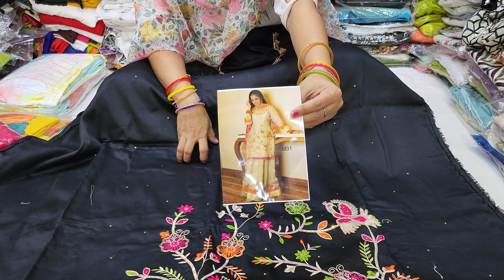💥gadar 2 की तरह 🤩इन सूटो ने भी मचाया गदर😲partywearsuit parirani👌👌 nehafashionhub 9813011006